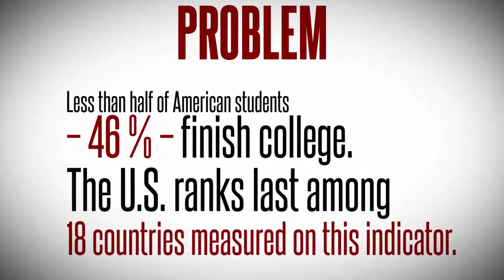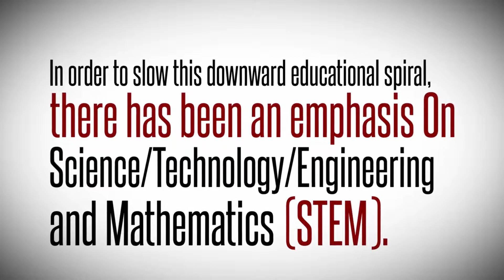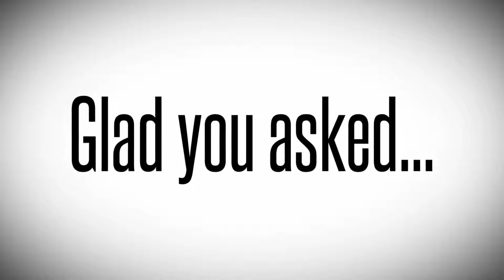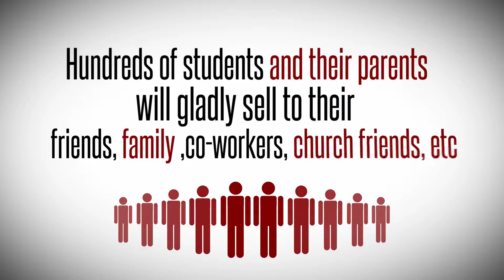Papa John's promo custom explainer video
This is yet another custom animated video I created for a Papa John's idea pitch.

Need a custom animated video explainer or promo?

I'd be more than happy to help you out and give you a quote!